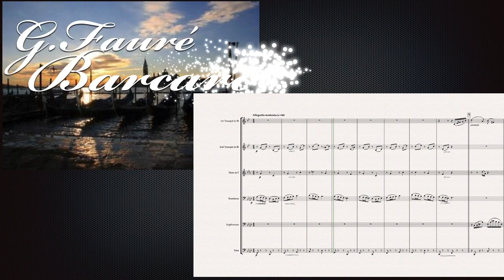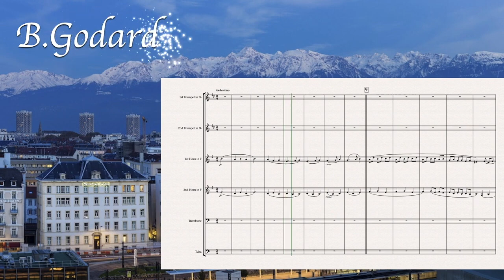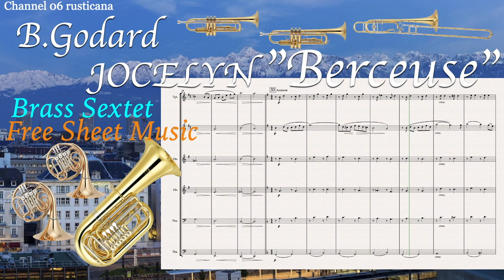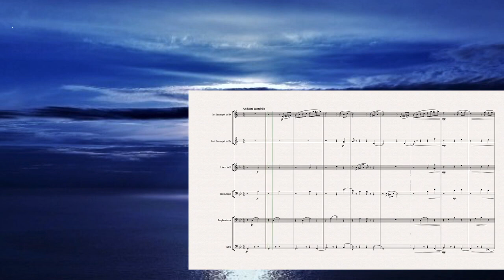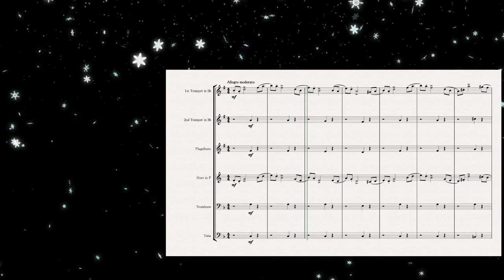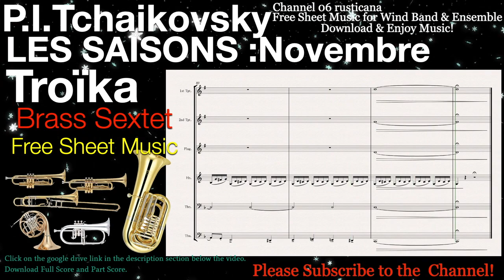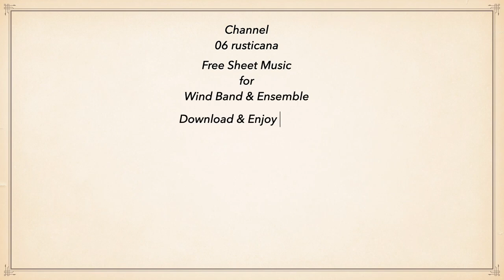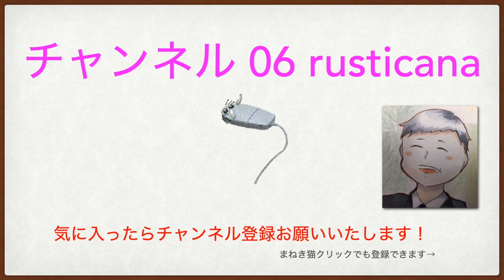アンサンブル曲聴き比べ24-15 金管五~八重奏‹ロマンティック›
金管五重奏
0:00 オッフェンバック：ペリコール

3:38 ドリゴ：セレナーデ

8:55 ゲーゼ：タンゴ「ジェラシー」

金管六重奏
12:42 フォーレ：舟唄

17:54 サティ：金の粉

23:11 ゴダール ：ジョスランの子守唄

27:23 チャイコフスキー：舟歌

32:11 チャイコフスキー：トロイカ

金管八重奏
35:42 V.ウィリアムス：グリーンスリーヴスによる幻想曲

40:16 シベリウス ：「カレリア組曲」間奏曲

無料アンサンブル楽譜　全曲リスト

楽譜リスト②
木管（異種混成）アンサンブル
Mixアンサンブル
フレキシブルアンサンブル

楽譜リスト③
金管アンサンブル　ホルンアンサンブル 、トロンボーン アンサンブル、バリ・チューバアンサンブル